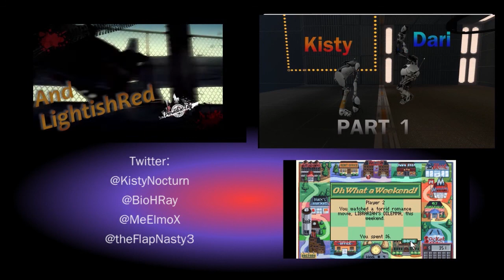Gaming with Friends in Jones Life in the Fast Lane Part 4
Take 3 friends, an old DOS Game made in 1990, that is similar to Life, as a digital board game, with silly weekends between each week, and this video is what you get.

Jones Life in the Fast Lane by Sierra

New episodes of Series Gaming with Friends every Tuesday

Video By: KistyNocturn (Liz Clifton)
Guests: BioHRay, FlapNasty3, and Meelmox